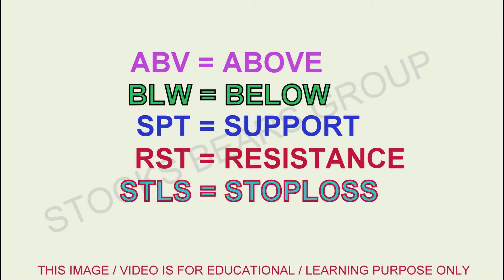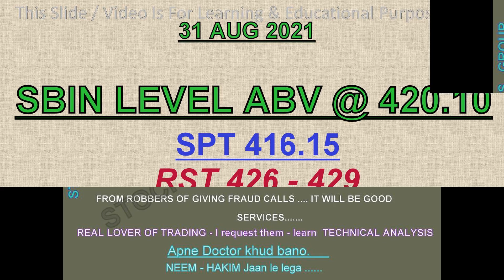Nifty | Bank Nifty | Stocks | Level For 31 Aug 2021